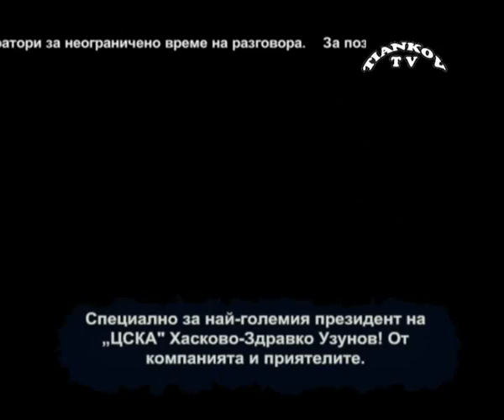Орк. Радост и Красимир Кръстев - Иван на Ганка (тянков тв)